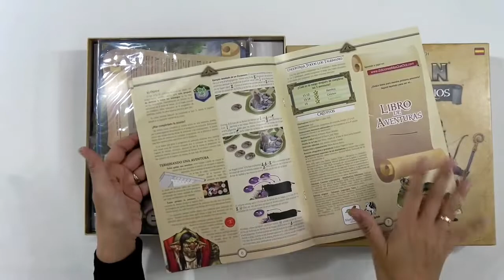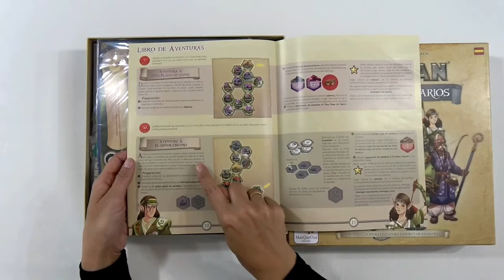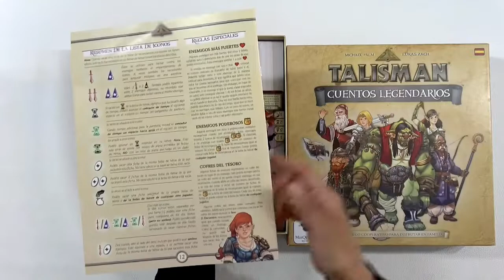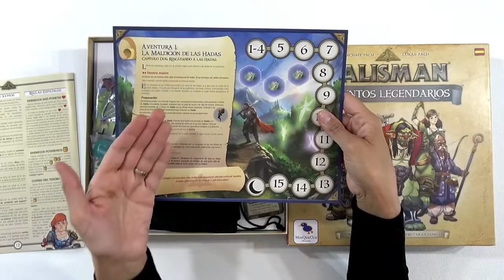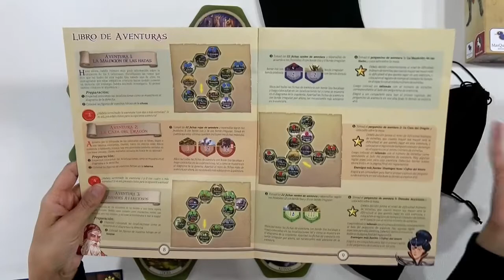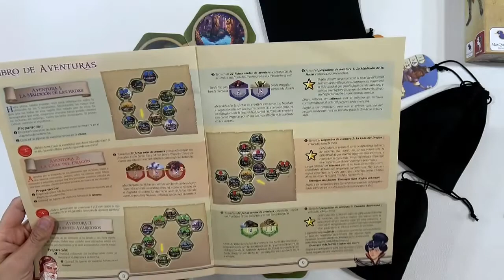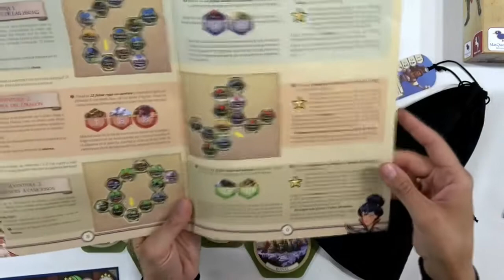TALISMAN Cuentos Legendarios (MasQueOca) Opinión y ¿Cómo se juega? [Aventuras]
Talisman Cuentos Legendarios es un juego de mesa para niños en el que, cooperando junto a sus amigos y/o su familia, podrán vivir divertidas aventuras en el mundo de Talismán. Tendréis que esforzaros en recuperar los 5 talismanes que se esconden en las 5 aventuras que podréis vivir una y otra vez hasta alcanzar vuestra meta.